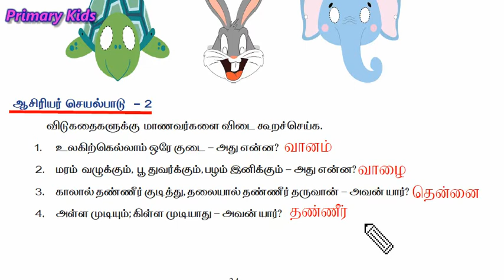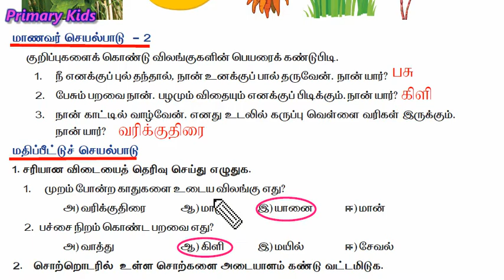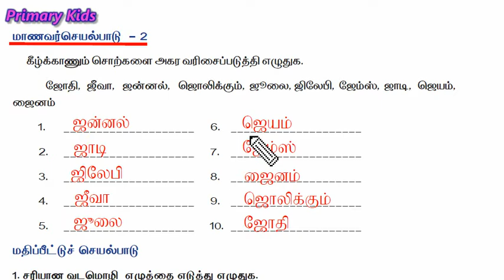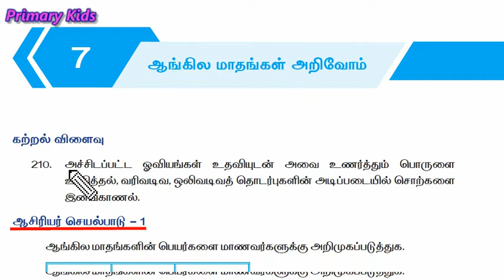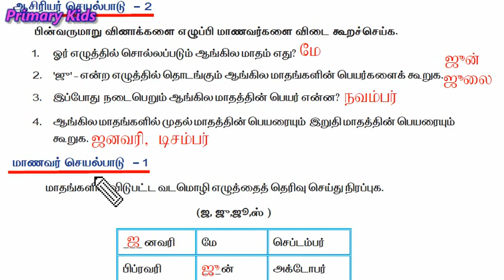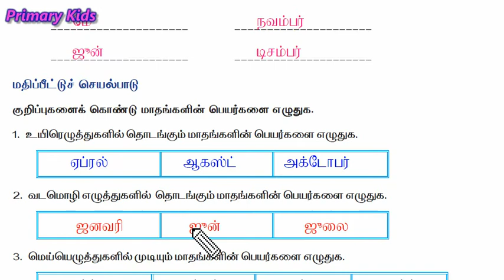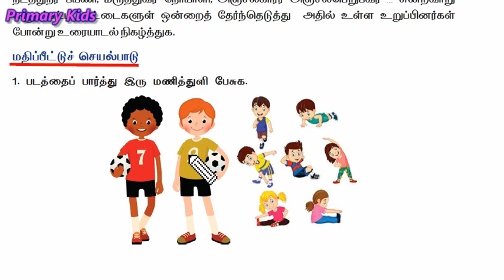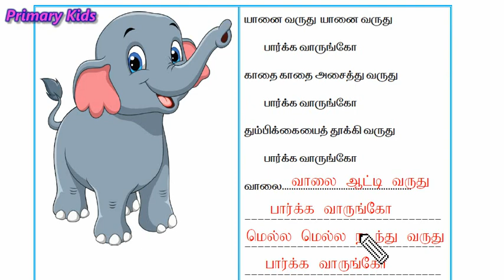புத்தாக்கப் பயிற்சிக் கட்டகம் - வகுப்பு 3 - தமிழ் - பக்கம் 34 முதல் 42 வரை .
வகுப்பு 3 - தமிழ் - பக்கம் 34 முதல் 42 வரை .